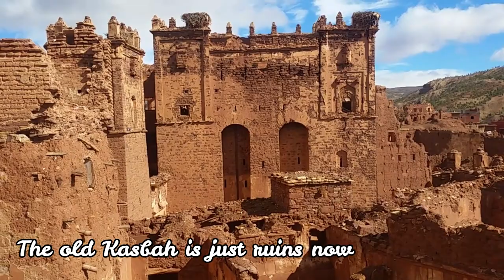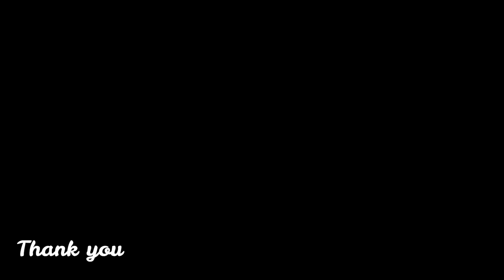Telouet Kasbah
*Arabic: قصبة تلوات‎; Amazigh (berber): ⵜⵍⵡⵉⵜ, Telwit
Telouet Kasbah is one of the most underrated historical sites in Morocco, it's located on the way between Marrakech and Ouarzazate right after going through the Tizi N'tishka pass between the high Atlas mountains, and only few kilometers away from the famous UNESCO world heritage site "Ait Ben Haddou".. But most visitors don't know about it because they take a different road and also because it is not as famous as the movie location Ait ben Haddou. So they miss an opportunity to see one of the most beautiful traditional architecture in the desert of Morocco.
Telouet Kasbah was basically a stop for the merchant caravans coming from the Sahara to the major cities in morocco that are located on the other side of the Atlas mountains like Marrakech and Fes, caravans used to rest in Telouet in exchanged for some of what they are bringing with them, like ivory, gold, spices...
The old kasbah was built by the "Glaoui" family in the 19th century, that family became wealthy because of the caravans and also because of the salt mines nearby.. The "Glaoui" family gained even more power since they hosted the king  of Morocco at the time (Hassan the 1st) with all his companians and horses when they got stuck because of a snowstorm in the mountains.. They provided shelter and food for everyone and because of that, the Glaoui family got close to the king and gained more power to the point that two members (thami and Madani) were pointed at very high positions close to the king.
Telouet kasbah was expended with time, last time was in the early 20th century, legend says that it took 300 workers who worked 3 years to decorate the walls and ceiling, mostly coming from Fes..